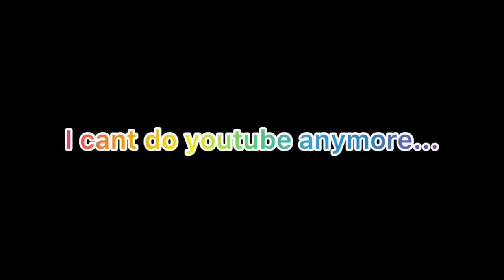This is it...